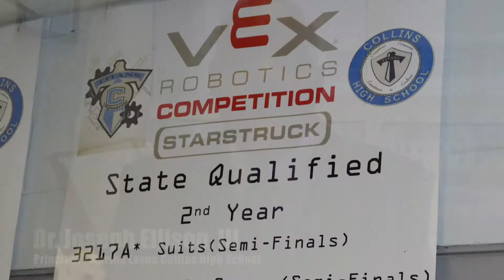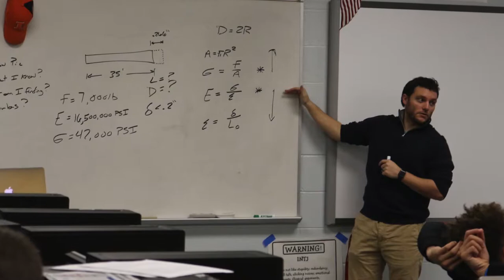Collins High Teacher of the Year 17-18 (Tim Oltman)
Congratulations to the Matha Layne Collins High School Teacher of the Year for 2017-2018, Tim Oltman.